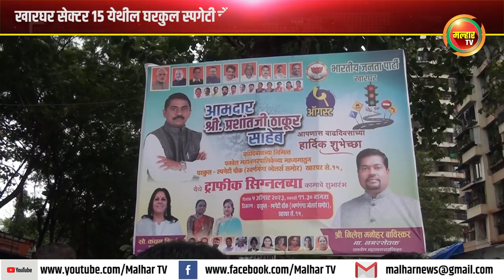खारघर सेक्टर १५ येथील घरकुल स्पगेटी चौक येथे ट्रॅफिक सिग्नलच्या कामाचे शुभारंभ !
पनवेल महानगर पालिकेच्या माध्यमातून आमदार प्रशांत ठाकूर यांच्या वाढदिवसानिमित्त खारघर सेक्टर १५ येथील घरकुल स्पगेटी चौक येथे ट्रॅफिक सिग्नलच्या कामाचे शुभारंभ !